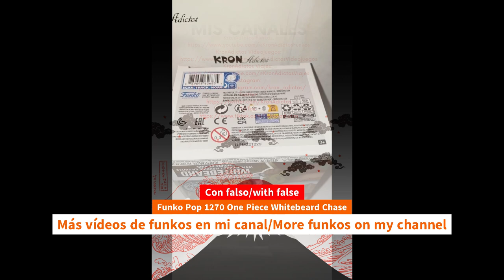Update Unboxing Funko Pop 1270 One Piece Whitebeard Chase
Update Unboxing Funko Pop 1270 One Piece Whitebeard Chase unboxing Funko Pop